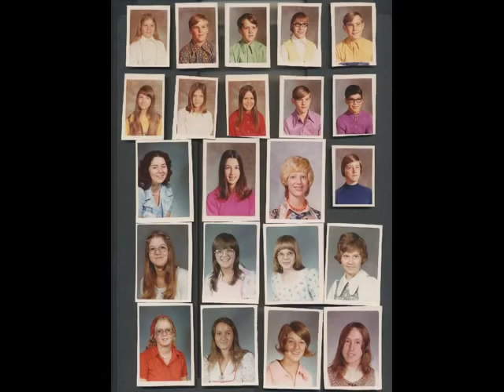Bishop Carroll High class of 1977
Bishop Carroll High class of 1977, Wichita, KS